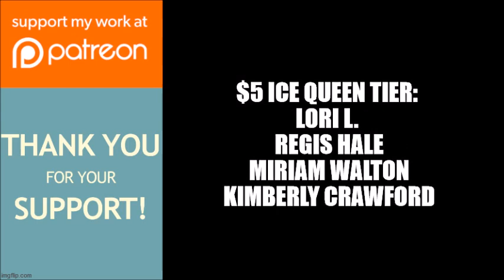Greenleaf: The Final Season | Goin' Up Yonder Event Tonight On OWN